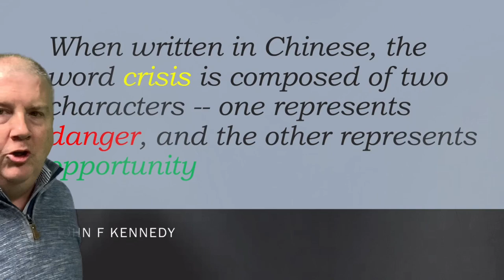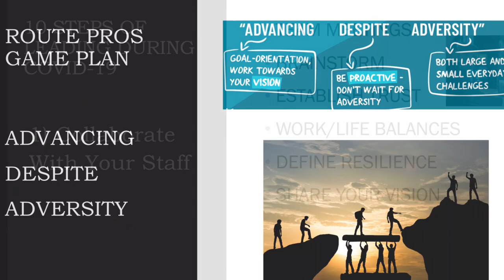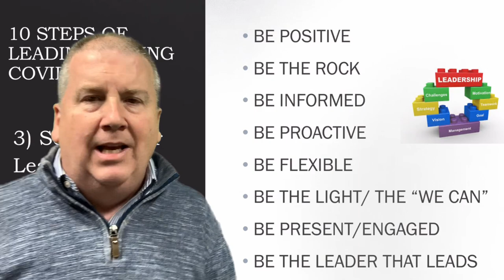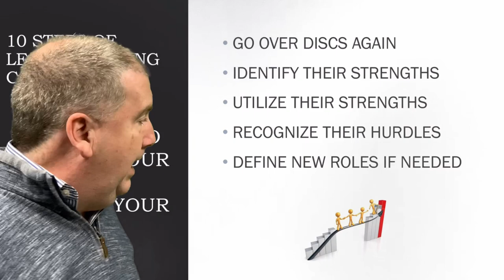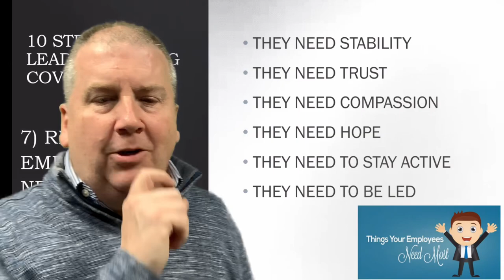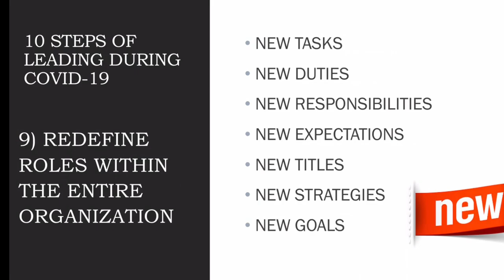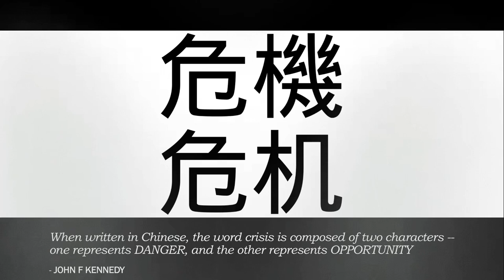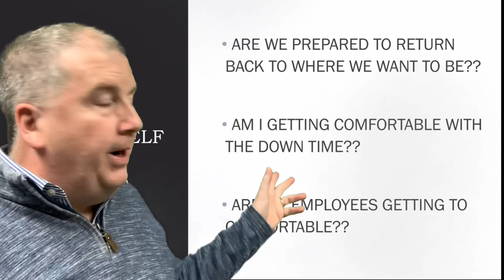Route Pros VLOG #22. Leading During Tough Times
10 steps up successfully lead your staff during these tough times.